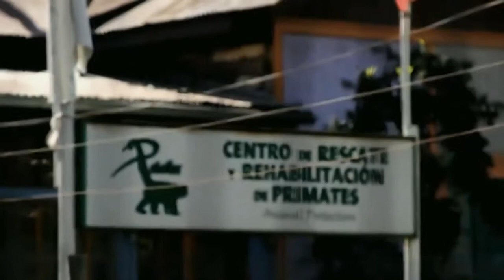Peñaflor, Valle de encantos